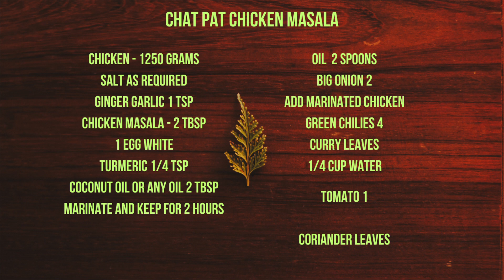How To Make Indian Chatpata Chicken Masala l Chatpata Chicken Recipe l Food Fashion Trip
Discover a wide range of high-quality kitchen equipment and appliances at great prices on Flipkart

NowAndZen: Simplify your kitchen storage with transparent solid food containers for a clutter-free and Zen-inspired culinary experience.

Chat Pat Chicken Masala

1 Egg White
Turmeric 1/4 TSP
Coconut Oil or Any Oil 2 TBSP
Marinate and Keep for 2 Hours

Add Marinated Chicken
Green Chilies 4
Curry Leaves
1/4 Cup Water

Tomato 1

Coriander Leaves